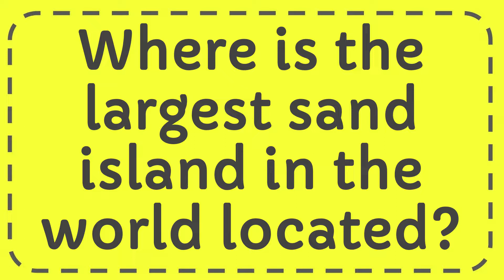Where is the largest sand island in the world located?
Where is the largest sand island in the world located? NEW VIDEO#